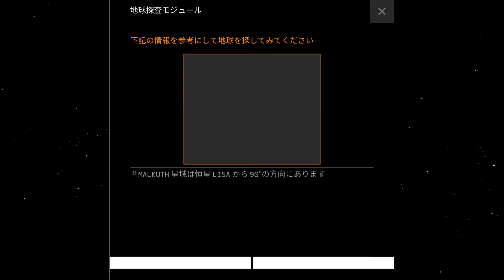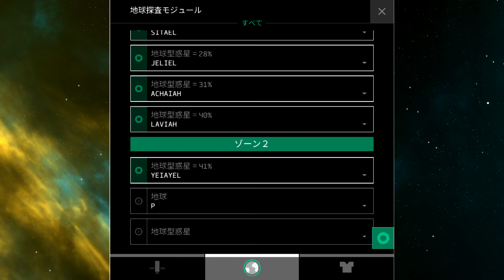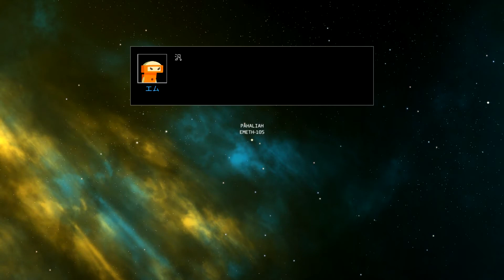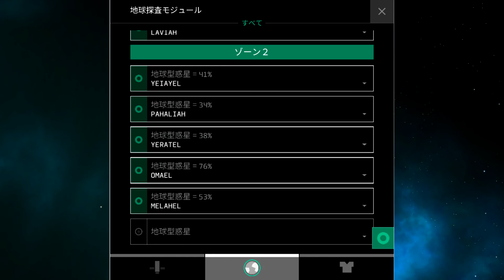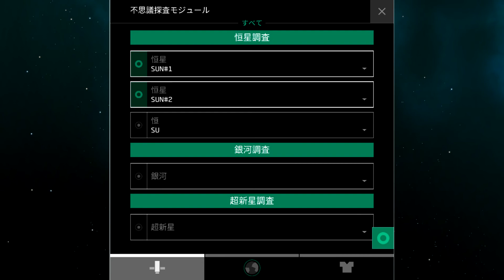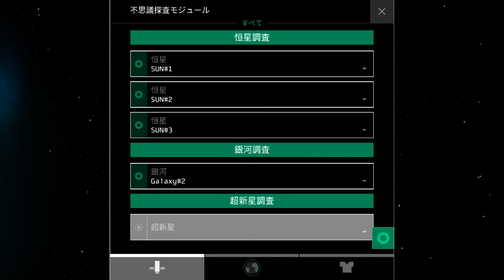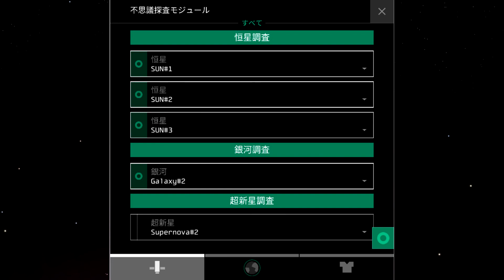【OPUS:The Day We Found Earth】#2 果てしない地球探しの旅へ…！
ゾーン2

今回はゾーン2から探索します(^^)/
望遠鏡の機能が増えるとともにエリアも広くなります…_(:3 」∠)_
リサの座っていたという椅子が倒れてるのが気になります

☆ネタバレは×！みんなが楽しめる動画作りにご協力お願いします
☆マーボーカレーを片手にどうぞお楽しみください(*^^*)